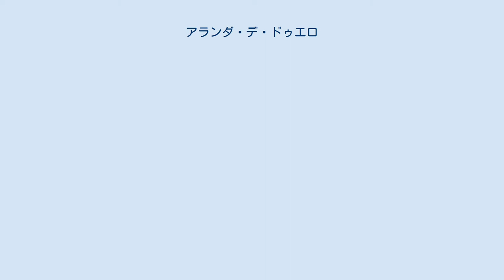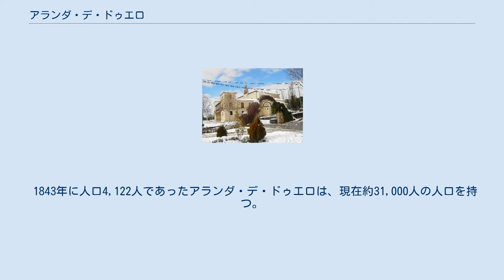アランダ・デ・ドゥエロ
アランダ・デ・ドゥエロ（Aranda de Duero）は、スペイン、カスティーリャ・イ・レオン州ブルゴス県のムニシピオ（基礎自治体）。
 アランダ・デ・ドゥエロの発祥は、レコンキスタ完了後のキリスト教徒再植民が行われた10世紀に遡る。
サンチョ4世時代の13世紀に、アランダ・デ・ドゥエロは独自性を帯びるようになった。
ペドロ1世とエンリケ2世時代、王家側についたために特権を授けられた。
15世紀から16世紀、アランダ・デ・ドゥエロは繁栄の時代を迎え、当時の贅を尽くした建物が数多く建てられた。
 18世紀に始まったボルボン家時代、アランダ・デ・ドゥエロは冷遇され農業（ブドウ栽培）に頼る自治体になった。
鉄道が敷かれた19世紀以後、アランダ・デ・ドゥエロは国内での高い水準と名声を獲得した。
 スペイン南北をつなぐ、マドリード＝イルン間のA-1高速道、マドリード＝ブルゴス間の鉄道路に位置する。
 DOリベラ・デル・ドゥエロの名で知られる原産地呼称ワインが生産される。
グラクソ・スミスクライン、ミシュランの工場がある。
 1843年に人口4,122人であったアランダ・デ・ドゥエロは、現在約31,000人の人口を持つ。
過去20年間の人口増加割合は鈍く、1987年から2007年までの間に約3000人増加しただけである。
 自治体首長は国民党（PP）ラケル・ゴンサーレス・ベニート（Raquel González Benito）で、自治体評議員は、PP：8、PSOE：7、PCAL：2、IU：2、UPｙD：1、CCD：1（2011年5月22日の自治体選挙結果、得票順）。
 アランダ・デ・ドゥエロはアランダ・デ・ドゥエロ司法管轄区に属し、同管轄区の中心自治体である。